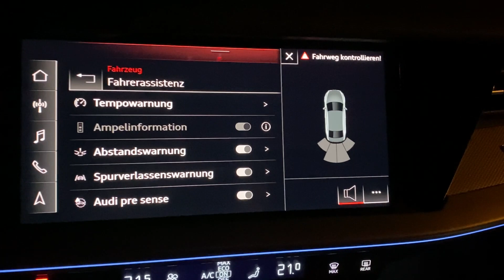Audi A3 8Y Einparkhilfe optische Darstellung OPS freischalten mit OBDAPP